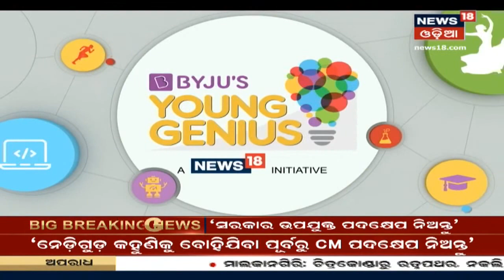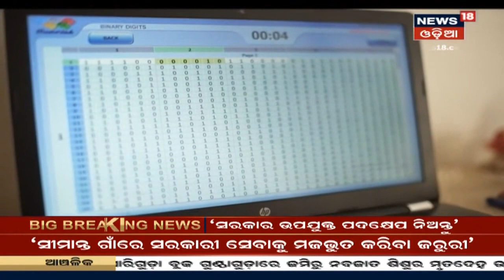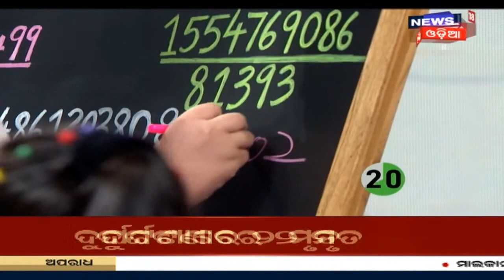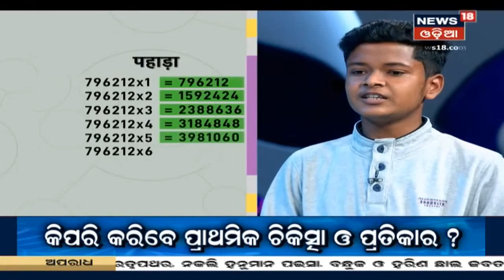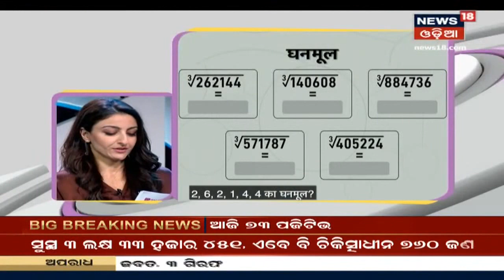Afternoon News I ଦେଖନ୍ତୁ ମଧ୍ୟାହ୍ନ ସମୟର ଖବର I ୧୩.୦୨.୨୦୨୧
News18 Byju's Young Genius: ଦେଶର କୋଣ ଅନୁକୋଣରୁ ଜୁରୀ ଖୋଜିକି ଆଣିଛନ୍ତି କିଛି Young Geniusମାନଙ୍କୁ I News18 ପ୍ରୟାସରେ ଆରମ୍ଭ ହୋଇଛି Byju's Young Genius , ଦେଖନ୍ତୁ Chirag Rathiର କାହାଣୀ I 14th Feb 2021